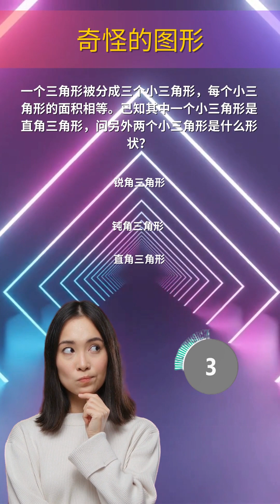谜题探秘局：解开思维之锁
欢迎来到谜题探秘局：解开思维之锁，你的最终目的地，探索思维的无限可能性！在这里，每一次点击都是一次全新的探险，每一个视频都是对你智力的挑战。

🔍 为什么选择我们？

刺激的谜题：从经典逻辑谜题到令人兴奋的脑筋急转弯，我们的谜题库保证能够挑战每个级别的思维能力。
思维的锻炼：我们相信，解谜不仅是娱乐，更是大脑的极好锻炼。加入我们，让你的逻辑推理和创造性思维达到新的高度。
每日更新：新谜题每日更新，保证你每天都能获得新鲜的思维刺激。
互动社区：在评论区分享你的答案，看看你是否比其他观众更快找到解决方案。这里是交流思想、分享解题乐趣的理想场所。
🌟 我们的目标：创造一个既能够锻炼大脑又充满乐趣的环境，让每个人都能在解谜的过程中发现乐趣，提升自我。不论你是谜题新手还是经验丰富的逻辑大师，谜题探秘局：解开思维之锁都欢迎你的加入！

🚀 加入我们，一起解开每一个谜题，探索知识的边界，挑战你的大脑极限！

💡 记得开启通知，成为首批解开谜题的探秘者。一起解谜，享受发现答案的快乐吧！